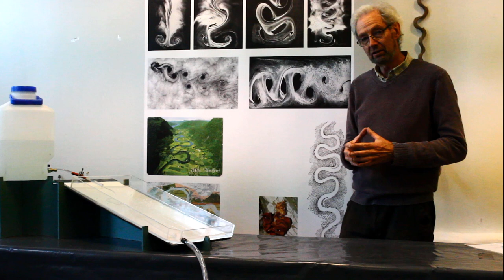The meander explaind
The water wizard from Virbela Ateljé, Nigel Wells, explains the why, what, how and wow about the meandering water that we see traces of everyware i nature. From the bigest rivers to the tiniest little flow of water on your windscreen.